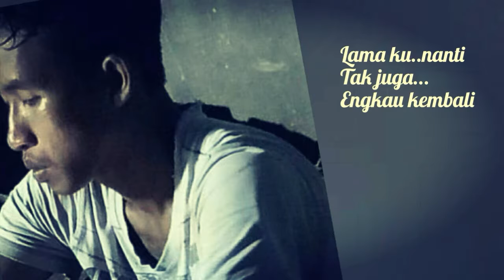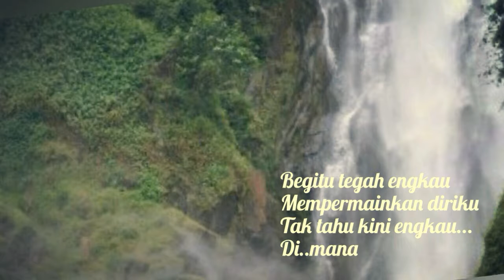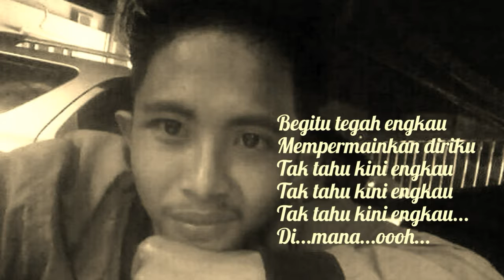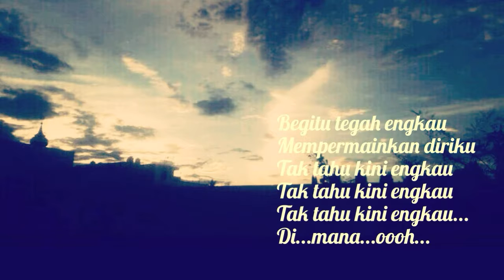Arwana - Kunanti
Anak band 90an